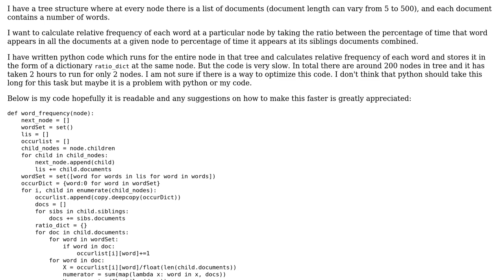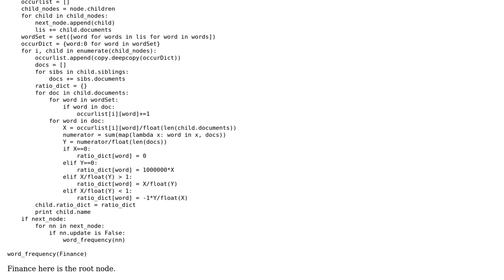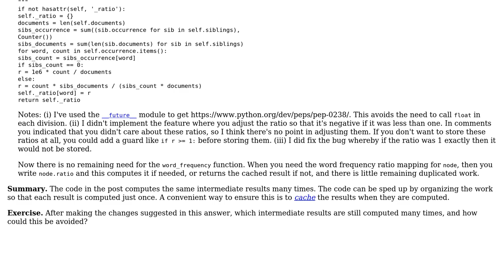Code Review: Relative frequency of words in tree of documents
With thanks & praise to God, and with thanks to the many people who have made this project possible! | Content (except music & images) licensed under CC BY-SA | Music | Images & others | With thanks to user Gareth Rees user Ankita Patnaik user 301_Moved_Permanently and the Stack Exchange Network Trademarks are property of their respective owners. You are responsible for your own actions.